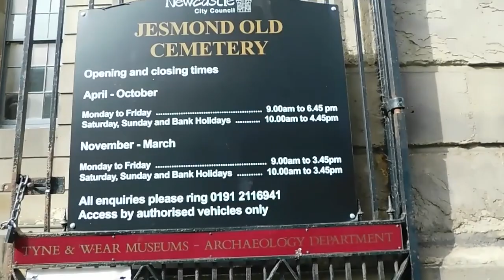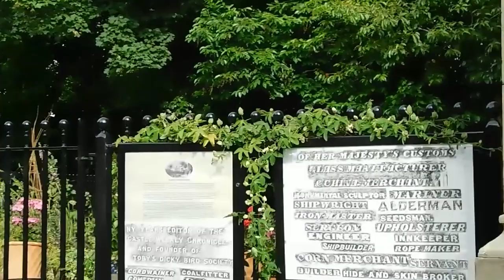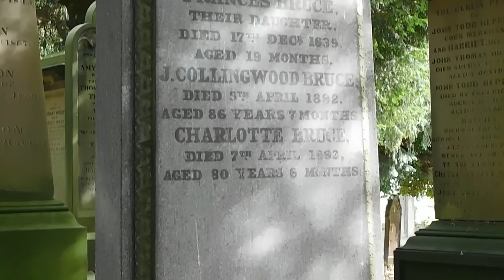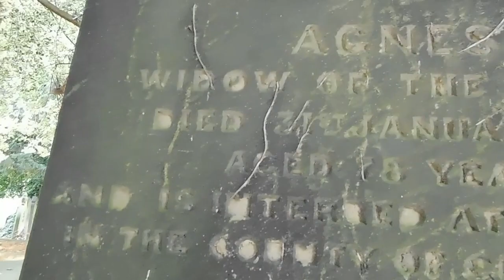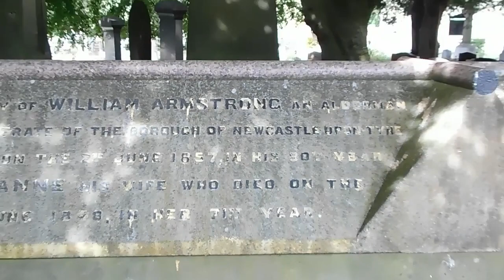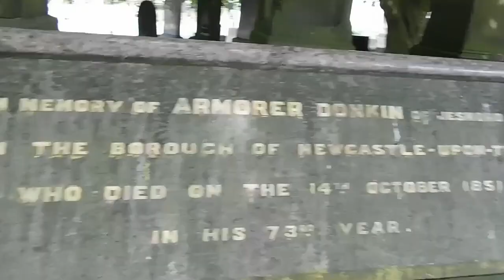Jesmond Old Cemetery Newcastle.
A little look round this old cemetery in Jesmond with my usual thoughts along the way.
This is a link to the cemetery website!